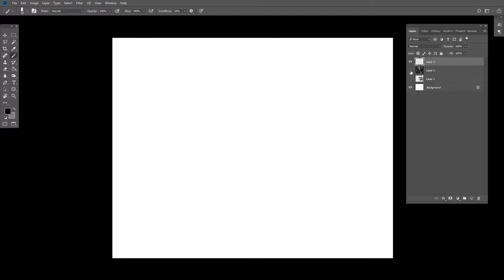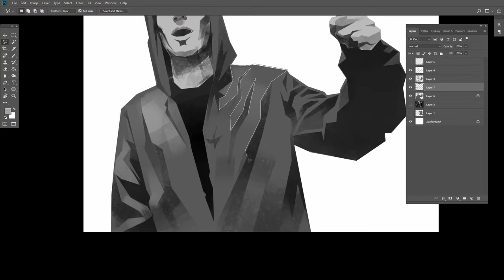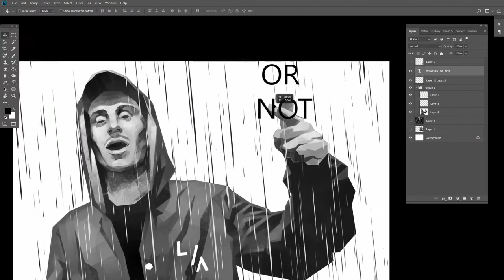Evidence fan art - Weather or not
EV said to draw something, so I did. Music taken from his new album, Weather or not.